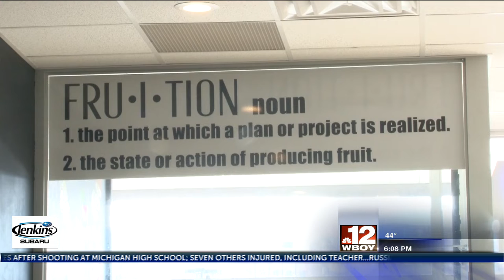Restaurant Road Trip: Fruition Bowls and Brews